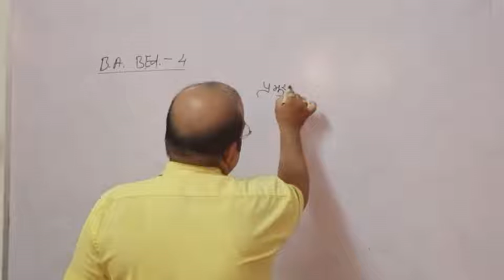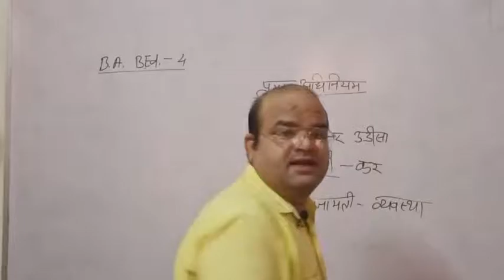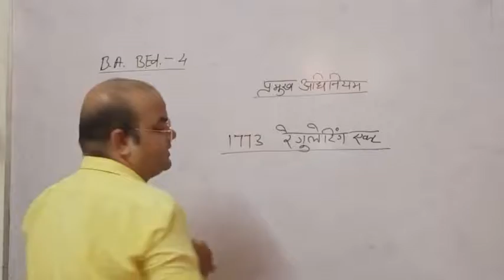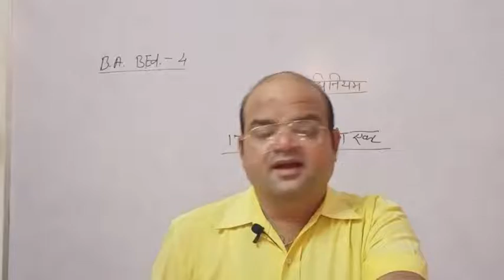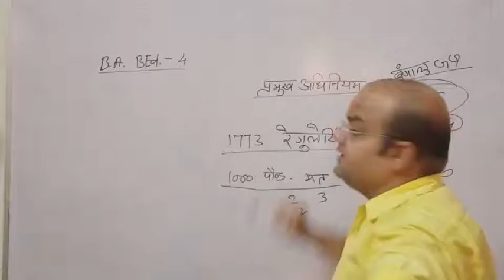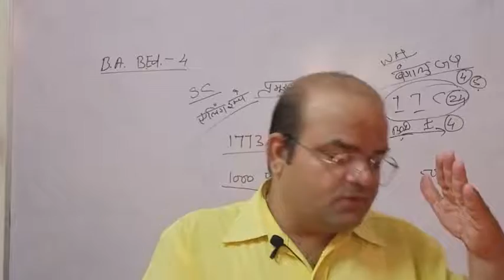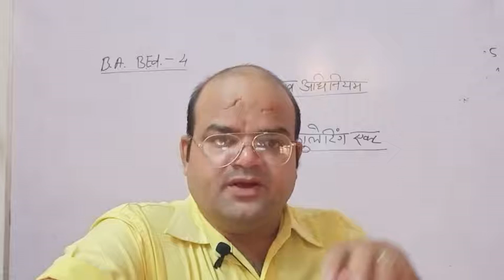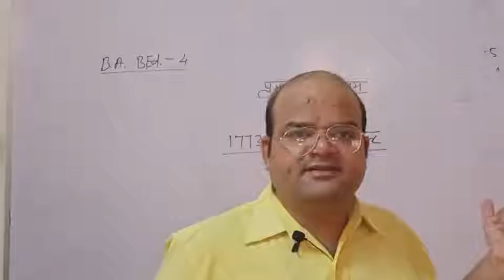BA THIRD & BABED FOURTH ACT PART 1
BA BED FOURTH YEAR
MAHAPRAGYA NAGAR,ASIND